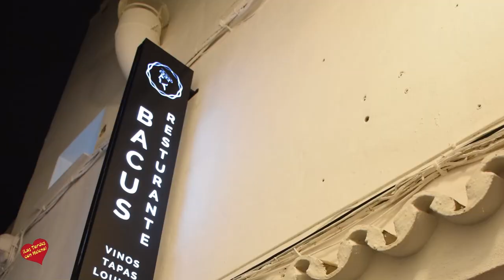Inauguración de Restaurante Bacus Marbella